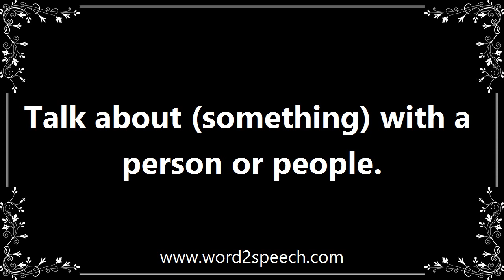Discussing - Definition and How To Pronounce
Title: discussing

Talk about (something) with a person or people.

It's a sad state of affairs when you hear certain young kids on the bus discussing punk rock.

How to pronounce discussing
definition of discussing
audio dictionary
How to say discussing
What is the meaning of discussing
Pronounce discussing